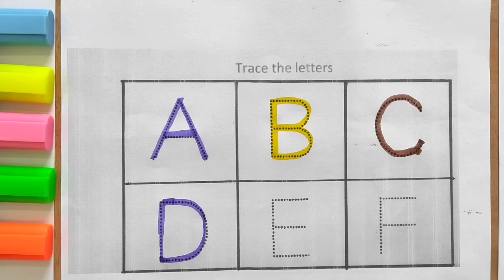A for apple 🍎 B for ball ⚽ C for cat 🐱 Alphabets | letters| abcdef | online class | Akids TV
Alphabets
letters
abcdef
online class
phonic song
Rhyms
nursery class
fun learn
pre school
abcdef
a to z
Akids TV